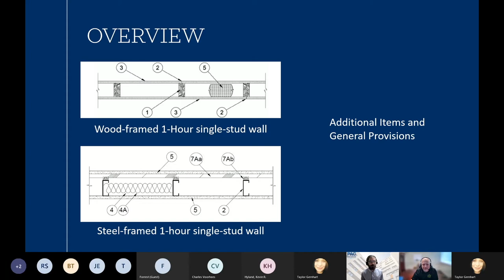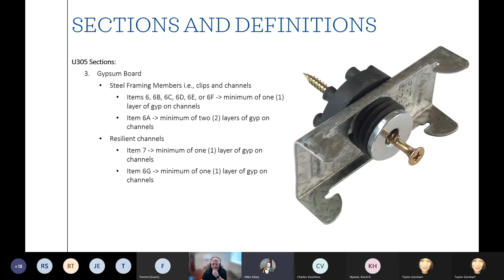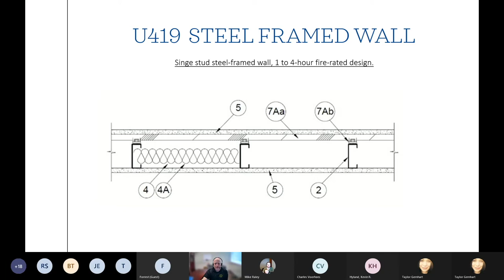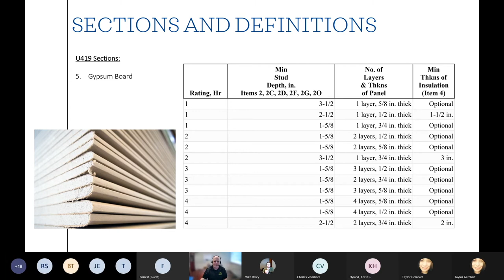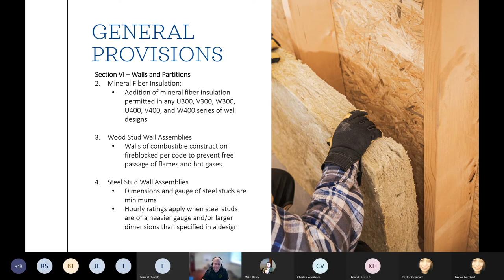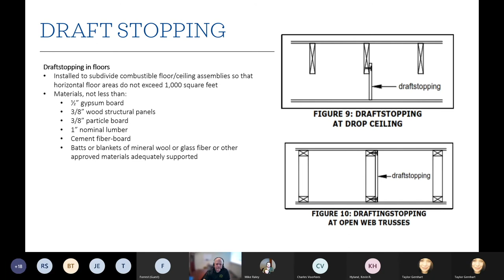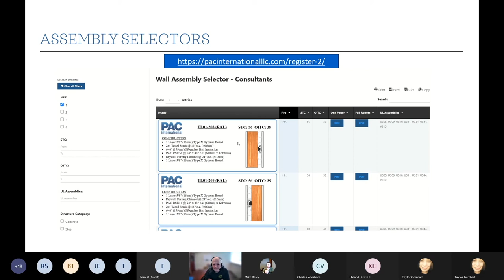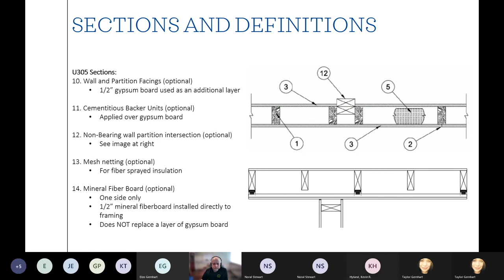Acoustic Designs & Fire Integration : Walls - Part 2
Learn how to read a UL assembly
Identify where to find details pertinent to acoustics
Understand elements of fire design that can affect acoustics

PAC International, LLC. is a manufacturer of noise control products that have been in the industry for over 20 years. PAC is dedicated to developing new and innovative products for the construction industry. PAC has an extensive line of high-performing sound isolation clips ready to improve the quality of multi-family projects worldwide.

Have questions for PAC?